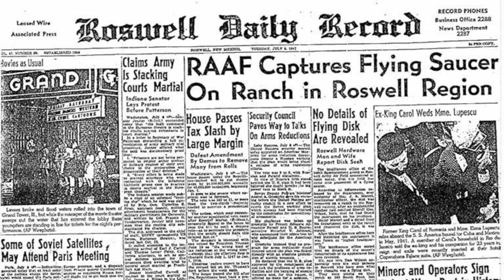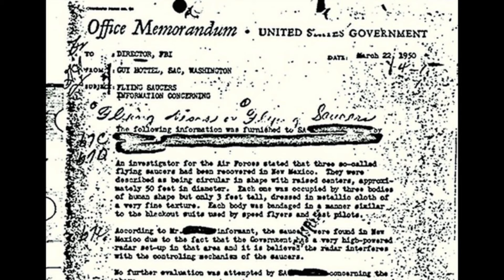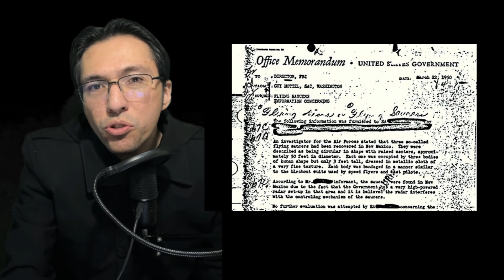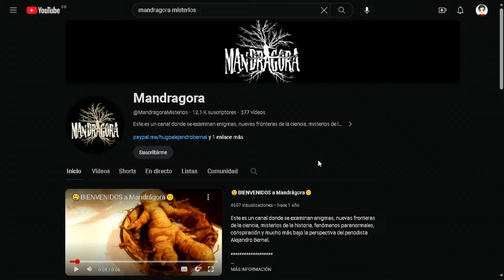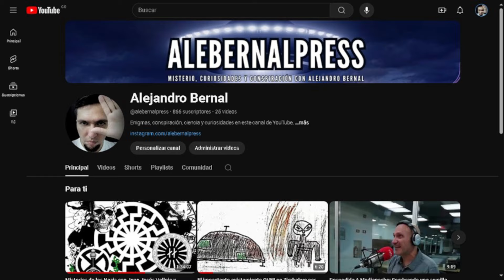🛸​INCIDENTE ROSWELL: CASO OVNI MÁS IMPORTANTE DE LA HISTORIA - CONSPIRACIÓN, VICTIMAS Y TRAGEDIA🛸​